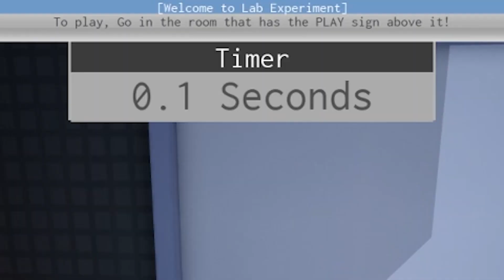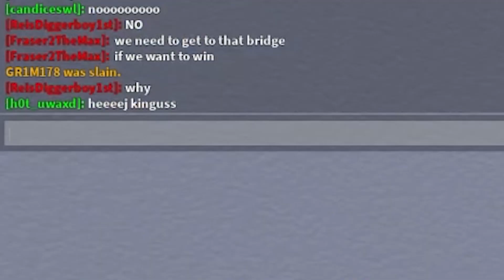Roblox Lab Experiment | I'm a Lab Rat!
I have dedicated myself to science! I will sit through all these wacky experiments to further our understanding of the world!